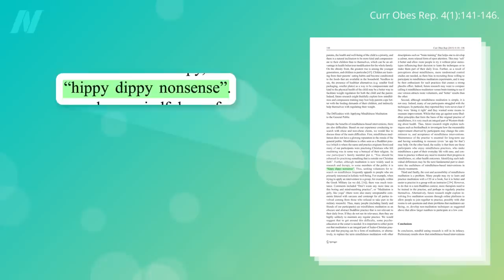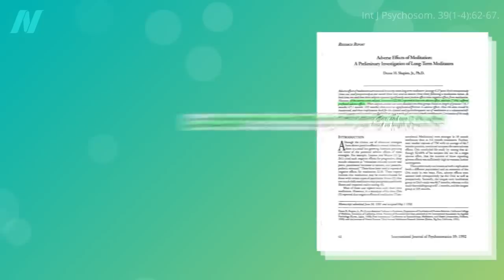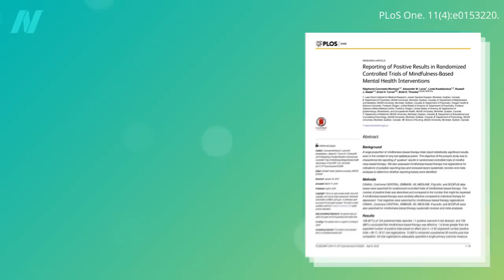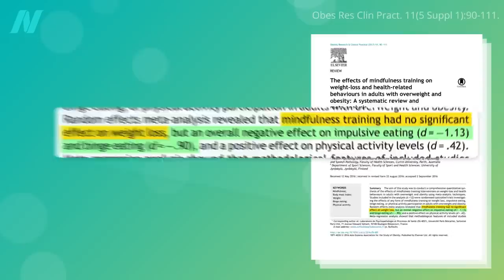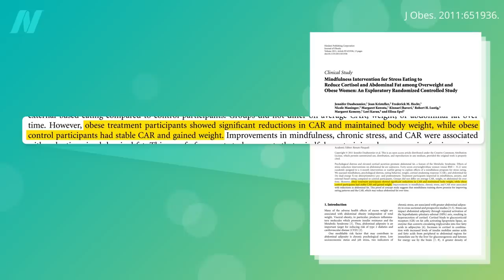The Risks and Benefits of Mindfulness for Weight Loss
Contrary to popular perception, the evidence for even the most well-founded benefits of mindfulness meditation is not entirely conclusive.

Have a question about this video? and someone on the NutritionFacts.org team will try to answer it.

Want to get a list of links to all the scientific sources used in this video? You’ll also find a transcript and acknowledgements for the video, my blog and speaking tour schedule, and an easy way to search (by translated language even) through our videos spanning more than 2,000 health topics.